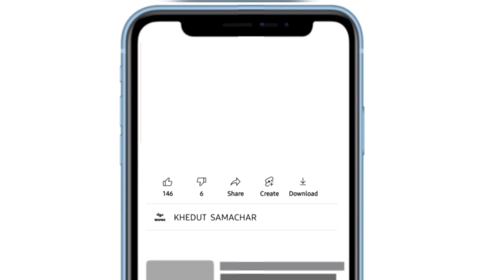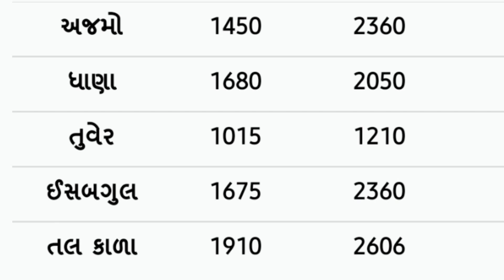commodity prices 25.03.2022 rajkot marketing yard na bhav|saurashtra aajn bajar bhav|commodity price